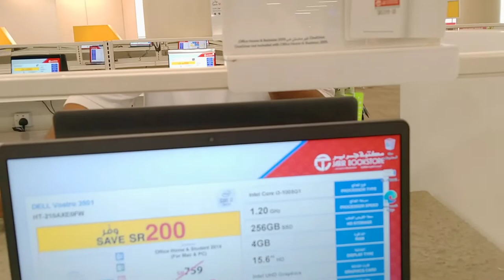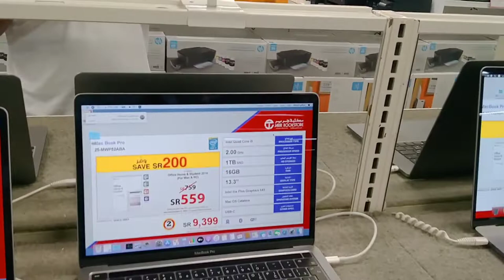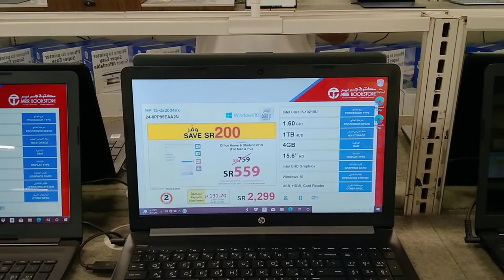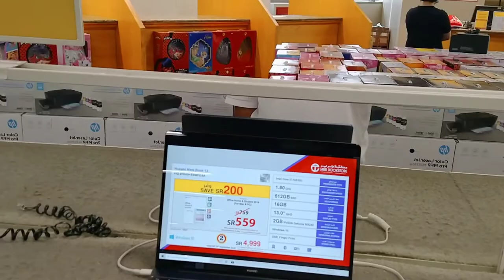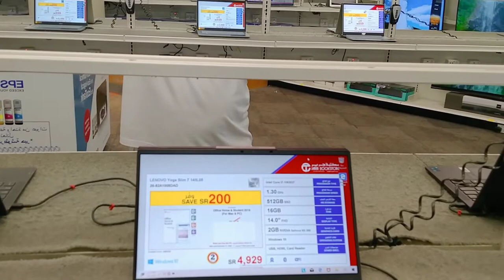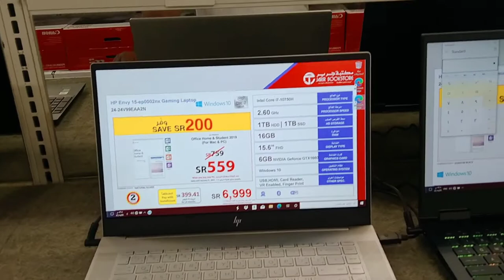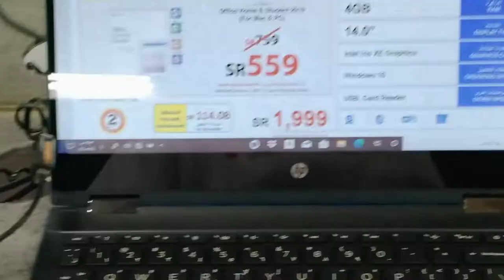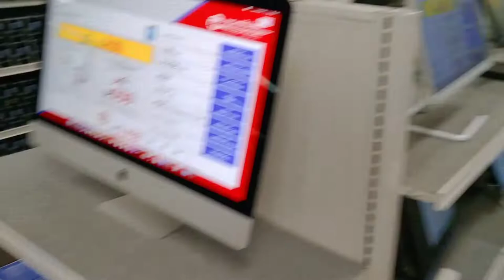Apple Dell HP Asus Lenovo Huawei All Laptop Latest price, Mac Book pro Laptop price,